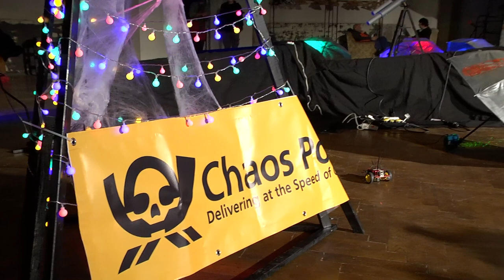Game of Robots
Irgendwas mit Robotern nebeneinander

Irgendwas mit Roboter und gegeneinander schnell fahren lassen

koeart ttimeless